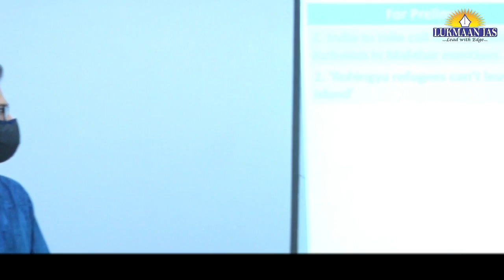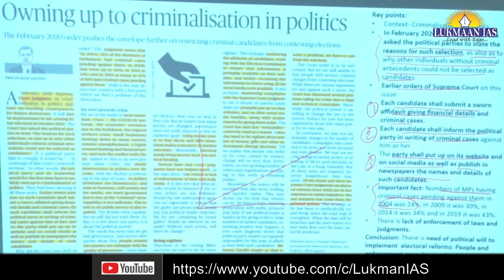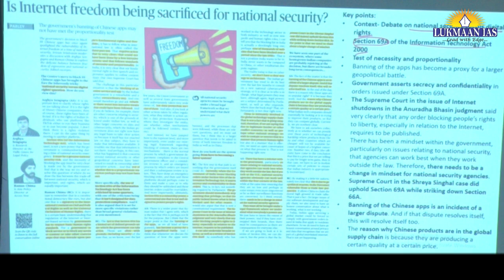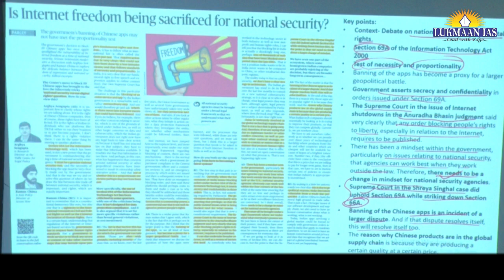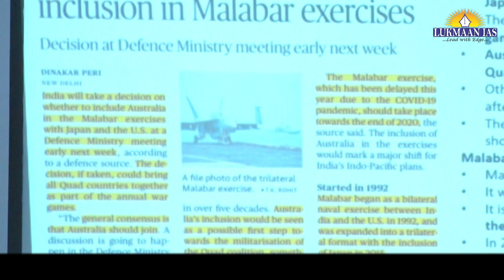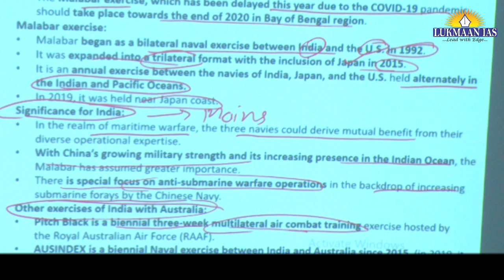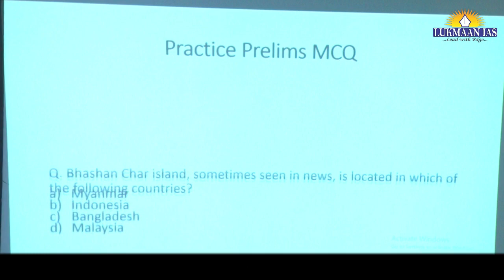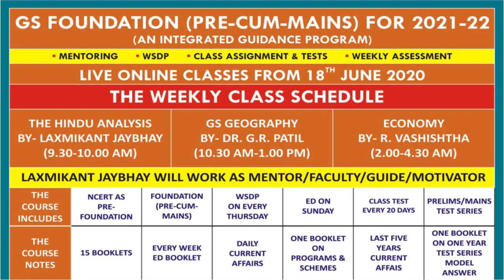The Hindu Newspaper Analysis | July 10, 2020 | By Laxmikant Jaybhaye | UPSC CSE | Current Affairs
RAJINDER NAGAR CENTER :
SHOP NO.15 OPPOSITE RAPID FLOUR MILL/ MOTHER DAIRY OLD RAJINDER NAGAR, NEW DELHI- 110060

The channels provide you all sorts of relevant free resources, reports, information and replies to the queries. They guide you from the begging to the end of your journey to become IAS. Some important FEATURES are as follows:

1. Daily Current Affairs-A News bulletin
2. WSDP (Writing Skill Development Program): Link for important articles, important quotes of the day, GS/ESSAY/ETHICS MAINS-BASED questions for daily writing practice COMPILED from newspapers/blogs/websites/online news media like the Print, the Quint and the Wire.
3. Daily Writing Practice: Every day one question for GS, Ethics and Optional Subjects and their model answers.
4. S Ansari and the Lukmaan Team guiding on how to write good answers?
5. Details analysis of civil services examination based on last five years reports of the UPSC
6. A separate forum for debate of optional subjects-how to opt optional subject?
7. PT MCQ and their answers & explanations
8. Weekly Current Affairs
9. ED(Editorial Discussion) CLASSES NOTES-the best substitute for current developments
10. Miscellaneous type of information/reports like the Economic Survey,etc.

Will you like to miss all such guidance and resources?